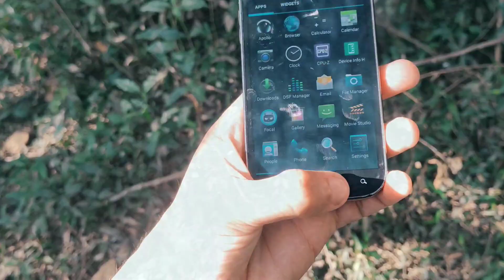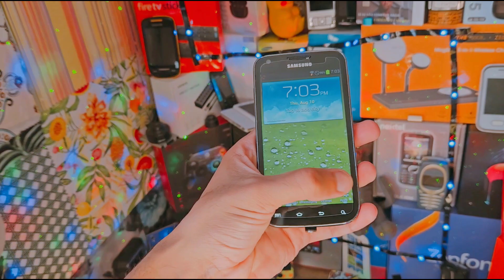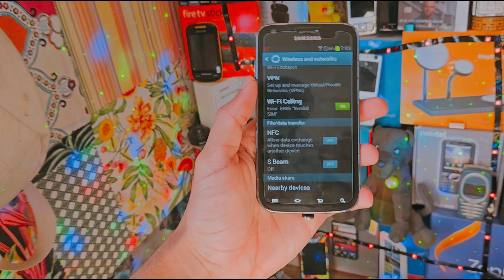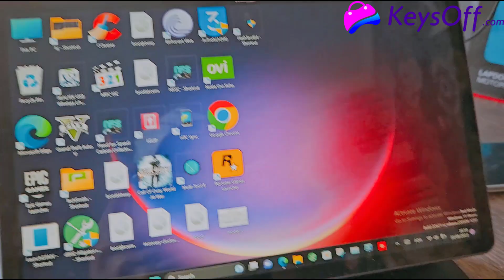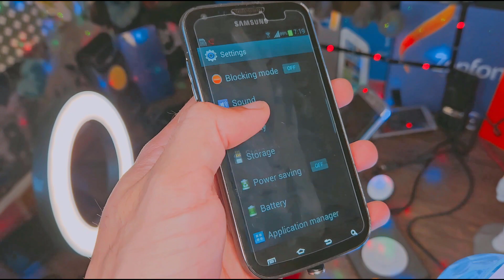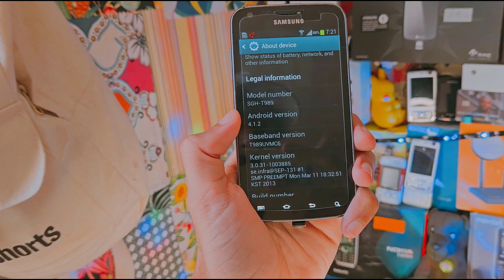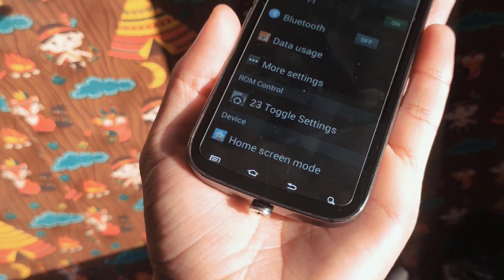✹o CELULAR MAIS RARO do BRASIL 🥵❗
Compre a chave de software LEGAL e BARATA da Keysoff! Ative para sempre!

A$AP.. matheus627@hotmail